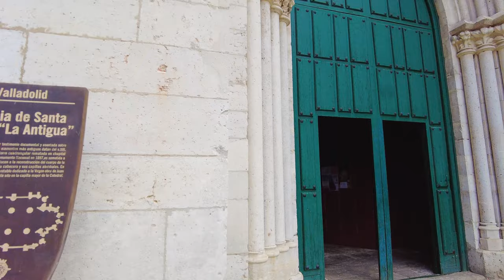[4k UHD] VALLADOLID city walk in 4K, All about Valladolid attractions, The old town of Valladolid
It is recommended to watch after setting to 4k high definition on YouTube.

Walk through Valladolid city.
Valladolid is a municipality in Spain and the primary seat of government of the autonomous community of Castile and León. It is also the capital of the province of the same name.
It has a population around 300,000 people (2021 est.).
The city is located roughly in the centre of the northern half of the Iberian Peninsula's Meseta Central, at the confluence of the Pisuerga and Esgueva rivers 15 km (9.3 mi) before they join the Duero, surrounded by winegrowing areas. The area was settled in pre-Roman times by the Celtic Vaccaei people, and then by Romans themselves. The settlement was purportedly founded after 1072, growing in prominence within the context of the Crown of Castile, being endowed with fairs and different institutions such as a collegiate church, University (1241), Royal Court and Chancellery and a royal mint. The city was briefly the capital of the Habsburg Monarchy between 1601 and 1606. The city then declined until the arrival of the railway in the 19th century, and with its industrialisation into the 20th century.
The old town is made up of a variety of historic houses, palaces, churches, plazas, avenues and parks, and includes the National Museum of Sculpture as well as the houses of Zorrilla and Cervantes which are open as museums. Among the events that are held each year in the city are the famous Holy Week, Valladolid International Film Festival (Seminci), and the Festival of Theatre and Street Arts (TAC). Together with another 15 surrounding municipalities, it belongs to an urban community of around 404,000 inhabitants.

4kspain. valladolid walking.valladolid walking tour. valladolid 4k.valladolid 2025.
valladolid walking tour.castilla y león.What to see in valladolid.what to do in valladolid.
[4k UHD] VALLADOLID  city walk in 4K, All about Valladolid attractions, The old town of Valladolid. 巴利亚多利德.巴利亞多利德.
バリャドリッド.바야돌리드.Βαγιαδολίδ.
Valadolido.بلد الوليد.
Вальядолид.西班牙北部.西班牙北部.
北のスペイン.스페인북부.西班牙.西班牙.スペイン.스페인.
إسبانيا.
4kspain. valladolid walking.valladolid walking tour. valladolid 4k.valladolid 2025.
バリャドリッド.바야돌리드.Βαγιαδολίδ.Valadolido.بلد الوليد.
إسبانيا.
4kspain. valladolid walking.valladolid walking tour. valladolid 4k.valladolid 2025.
Valadolido.بلد الوليد.
إسبانيا.